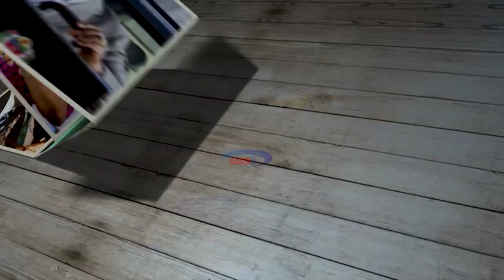ZUMARI: WAZIRI WA ULINZI MSTAAFU - EDGAR MAJOGO MAOKOLA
Edgar Maokola Majogo
-Waziri wa ulinzi na jeshi la kujenga taifa mstaafu
-Naibu waziri wa mawasiliano na uchukuzi mstaafu
-mwenyekiti wa shirika la reli Tanzania mstaafu
-Naibu waziri wa maji nishati na Madini mstaafu
-Mkuu wa mkoa wa Lindi mstaafu
-Naibu waziri wa serikali za mitaa na Tawala za mikoa mstaafu